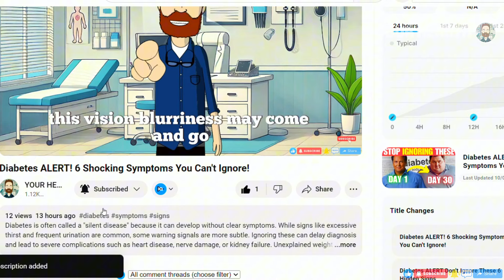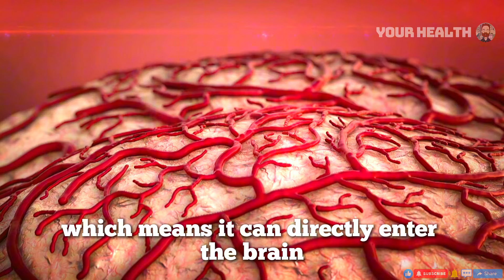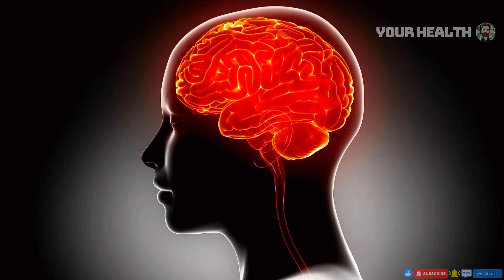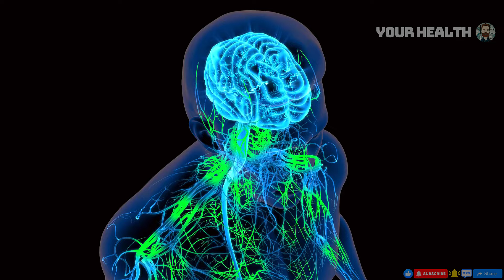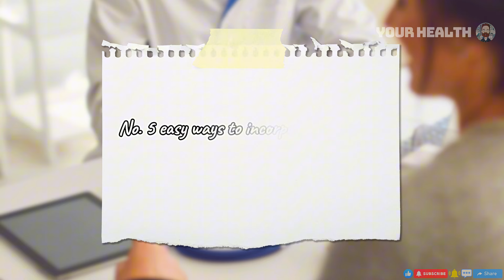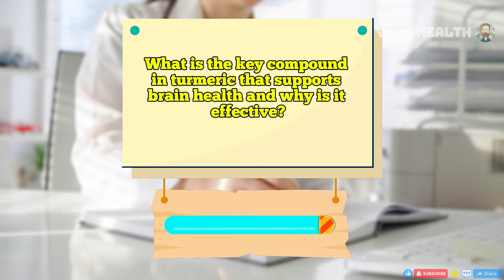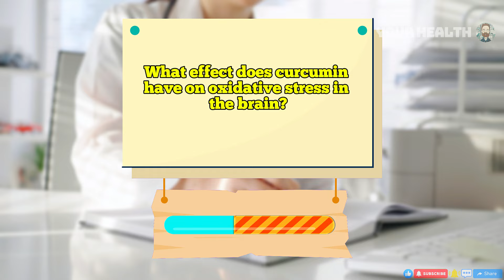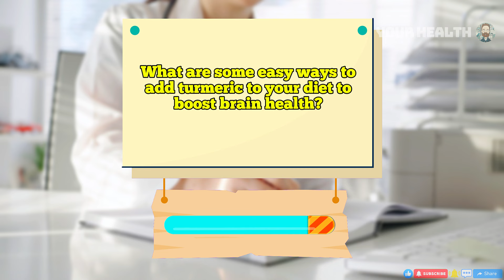One Powerful Spice to Protect Against Alzheimer’s and Dementia After 50– Essential for Brain Health!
Are you over 50 and concerned about brain health? Turmeric, rich in curcumin, offers powerful anti-inflammatory and antioxidant benefits, protecting against Alzheimer's and dementia. It crosses the blood-brain barrier, reduces inflammation, and neutralizes free radicals, boosting brain function and memory. Curcumin also increases BDNF levels, aiding neuron growth, and prevents amyloid plaque build-up. To benefit, add turmeric to your diet through golden milk, cooking, smoothies, or supplements with black pepper for better absorption.

⏳ TIMESTAMPS ⌛

00:00 Keep watching!
00:45 Anti-Inflammatory Powerhouse
01:41 Antioxidant Protection
02:31 Boosts BDNF Levels – Your Brain’s Growth Hormone
03:33 Reduces Amyloid Plaque Build-Up
04:18 Easy Ways to Incorporate Turmeric Into Your Diet
05:56 What do you know?

enefits of turmeric for brain health, How to prevent Alzheimer’s naturally, Anti-inflammatory foods for brain health, Turmeric for memory improvement, Foods that fight dementia, Best diet for preventing neurodegenerative diseases, How to reduce brain inflammation naturally, Brain health tips for seniors, Antioxidant foods for aging brains, Ways to incorporate turmeric into diet